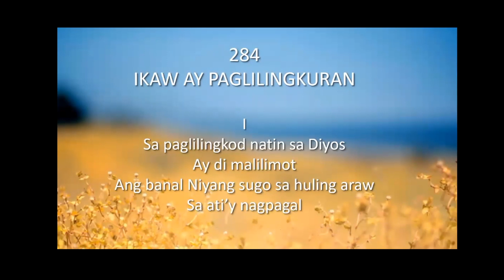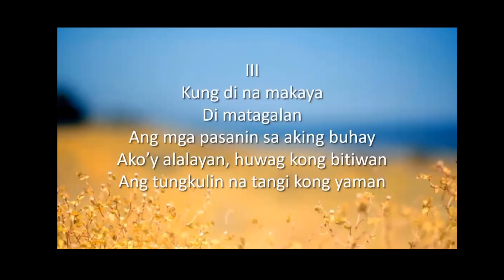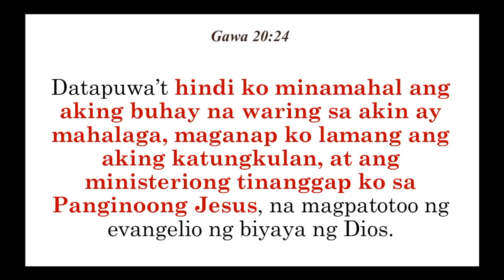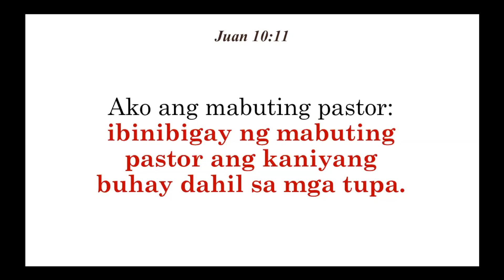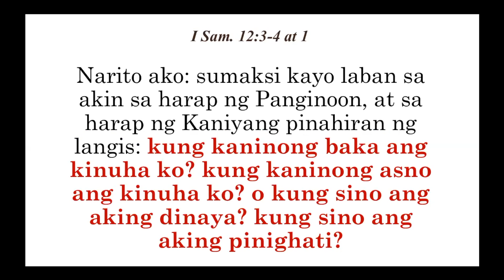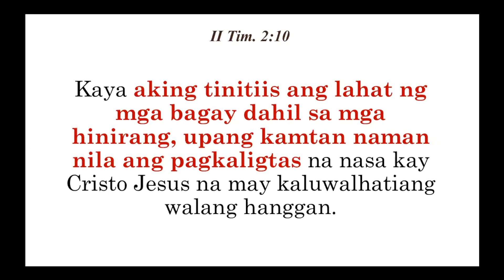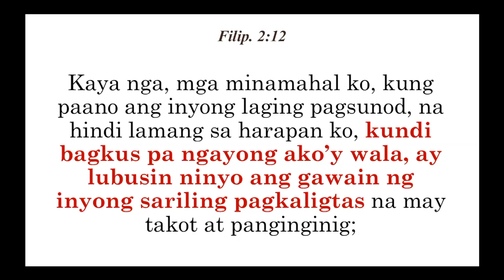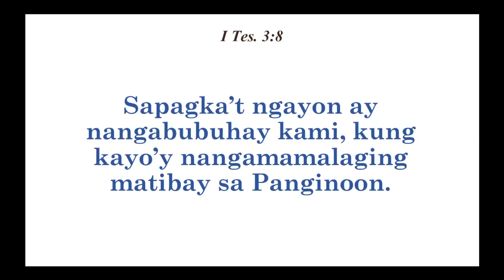[2020.05.10] Asia Worship Service - Bro. Farley de Castro